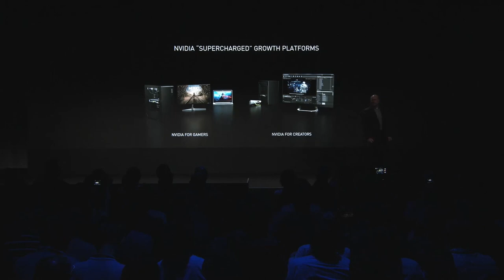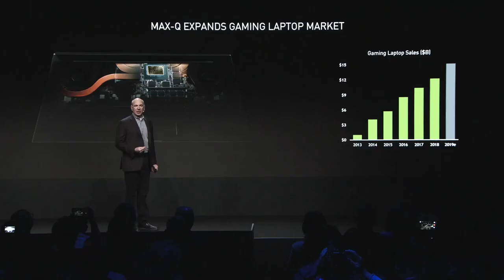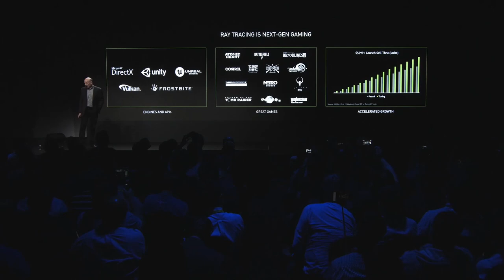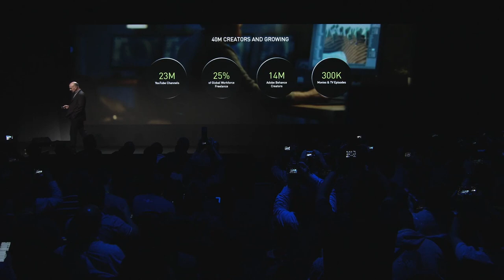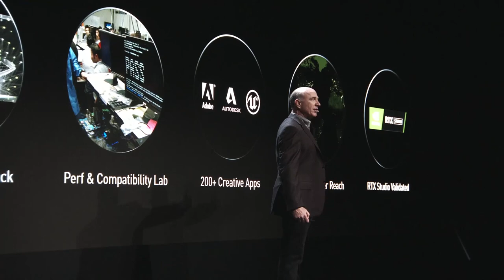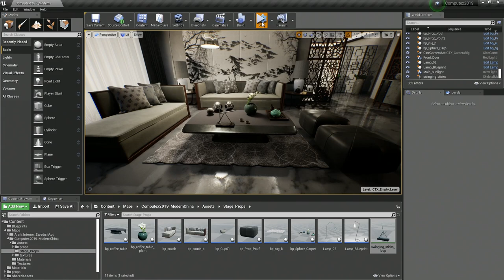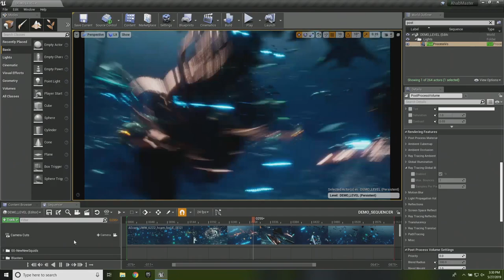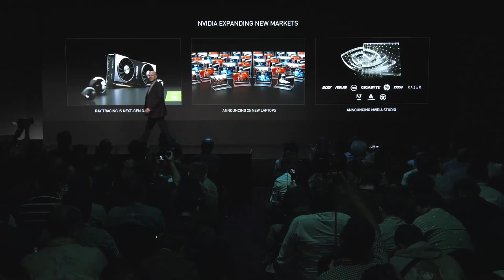NVIDIA at Computex 2019: Supercharged computing for gamers and creators (Updated)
Kicking off the Computex 2019 trade show at a press event, NVIDIA's Jeff Fisher and Jason Paul describe how the company is supercharging computers for gamers and creators. (Updated to include more demo footage starting at 44:13.)

Jump to:

02:13 - Supercharged computing for gamers and creators
07:28 - New G-SYNC displays
11:21 - 100+ gaming laptops this year
15:02 - NVIDIA Turing: World's most advanced GPU architecture
19:39 - Next-gen gaming with ray tracing
22:51 - Quake II RTX
25:55 - Wolfenstein: Youngblood
27:01 - Sword and Fairy 7 demo
30:23 - Computing for 40 million creatives
35:46 - NVIDIA Studio, built on Quadro and GeForce RTX GPUs
40:13 - New NVIDIA Studio laptops
41:37 - How RTX reinvents content creation
44:13 - Interior design demo from Leo Chou of TCImage and Jacob Norris of NVIDIA
48:43 - Video production demo from Juan Salvo of theColourSpace
54:41 - Visual effects demo from Daniel Gregoire of HALON Entertainment
1:02:32 - RTX Studio laptops for gamers and creators